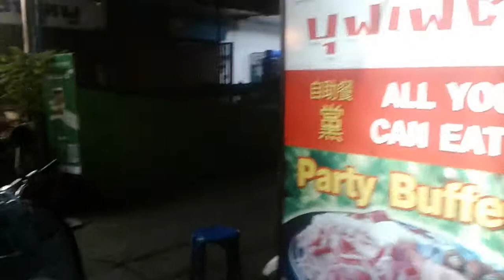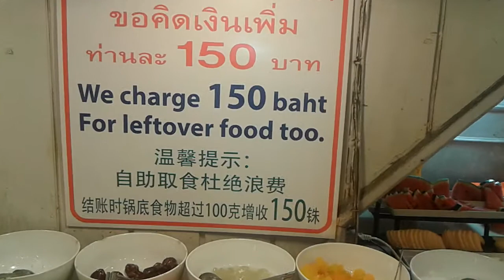Party buffet เกาหลี BBQ